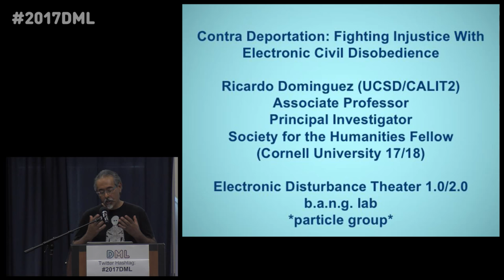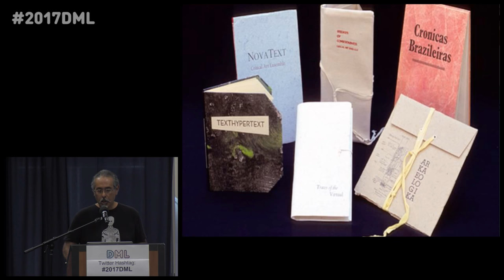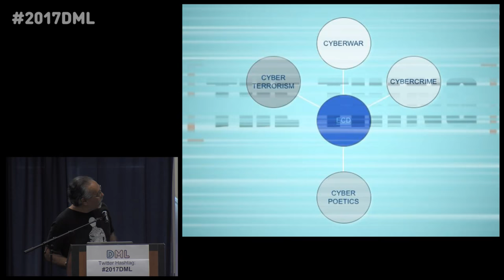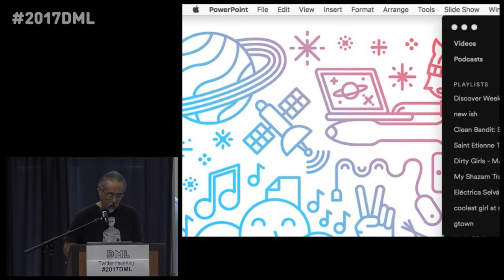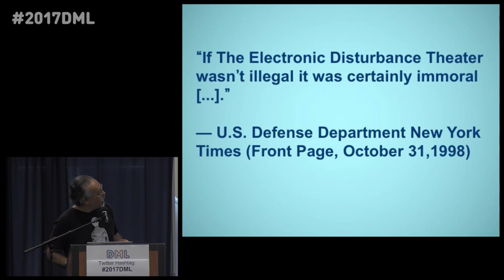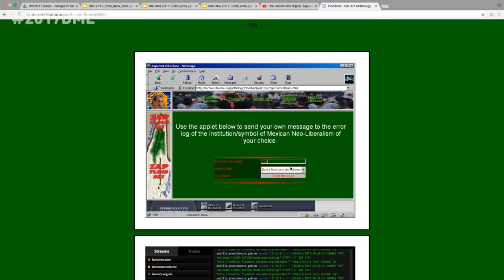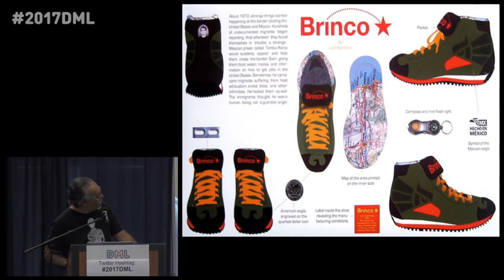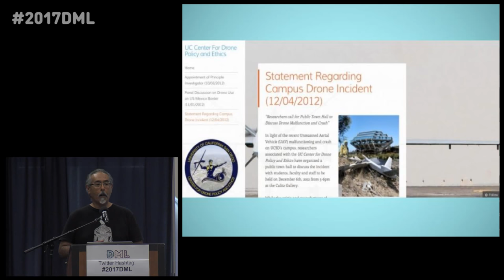DML2017 - Contra Deportation: Fighting Injustice With Electronic Civil Disobedience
Working with activists, artists and hackers, Electronic Disturbance Theater (EDT) staged a virtual sit-in to stop the German government from using commercial airlines to deport undocumented refugees and immigrants. Ricardo Dominguez, EDT co-founder, will speak about the electronic civil disobedience action and its effect and reveal how activists can duplicate his efforts to fight social injustice in the USA and globally today.

Members of the UCI community and beyond are invited to attend this event free of charge Thursday, October 5, 2017, Doheny B, hosted by the Digital Media and Learning Research Hub 2017 Conference.